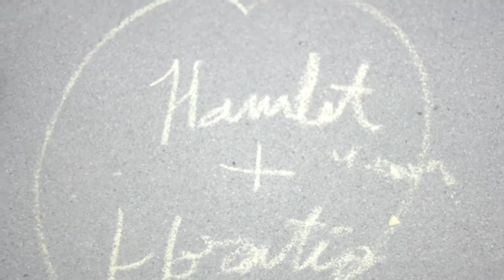Hamlet: Perspective Matters